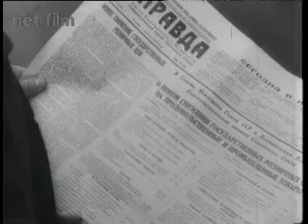Новости дня 1954 №20